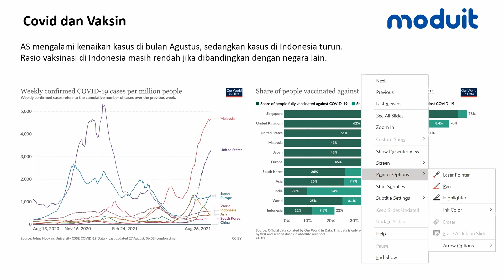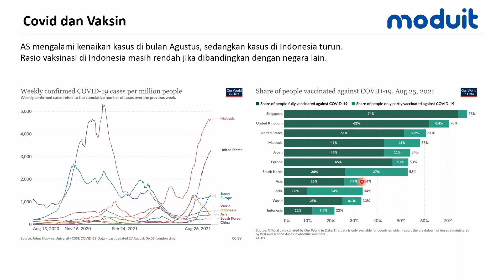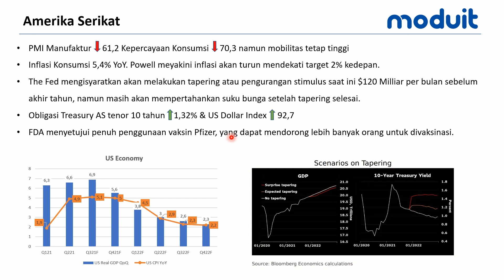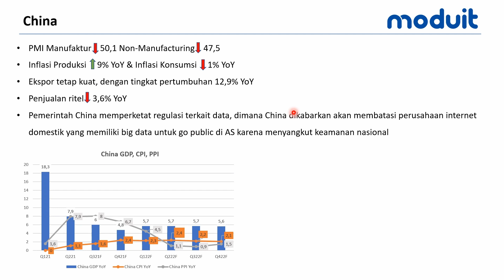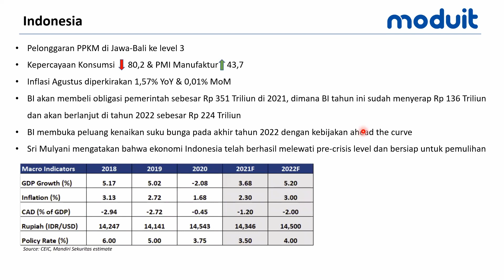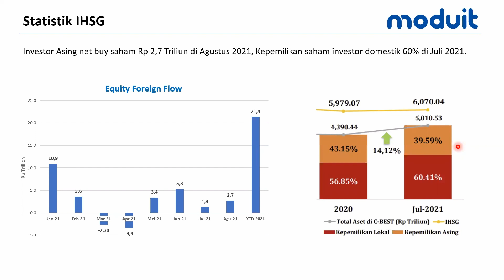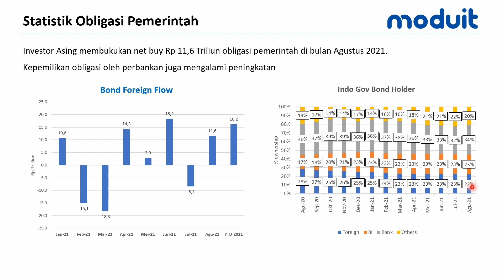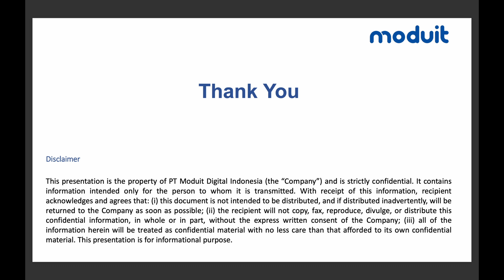Hint For Tapering – Sep 2021 | Moduit Monthly Update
Akhir-akhir ini kita sering mendengar istilah tapering atau pengurangan stimulus dari Bank sentral Amerika Serikat.

Di pembahasan market outlook di bulan September kali ini, kami akan membahas bagaimana strategi yang dapat kita terapkan untuk menghadapi situasi tapering ini.

Simak terus videonya, Moduers.

Serial video Monthly Update dibawakan oleh Manuel Adhy Purwanto selaku Investment Connoisseur dari Moduit.
Video ini cocok untuk rekan semua yang ingin mengetahui informasi mengenai kondisi investasi yang terkini.
Jika Anda adalah praktisi keuangan, Anda dapat menjadikan video ini sebagai bahan update bagi nasabah Anda.

Moduit
Your Trusted Wealth Partner

Download aplikasi Moduit untuk memulai investasi!

Moduit merupakan platform investasi reksa dana online yang mudah digunakan dan aman karena sudah terdaftar dan diawasi oleh OJK